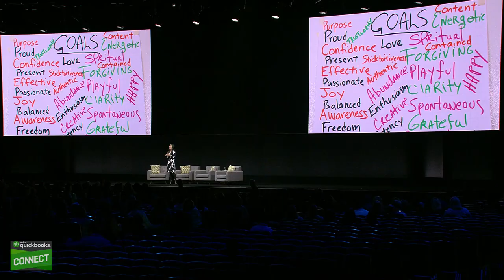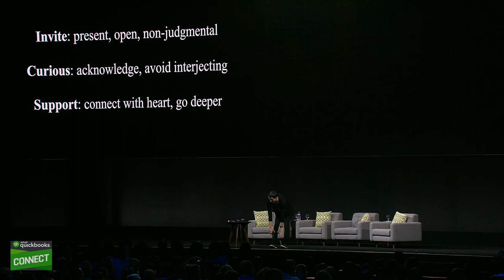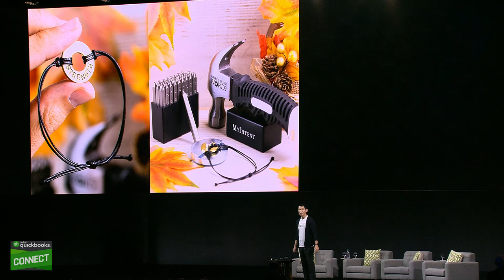QuickBooks Connect 2017: Chris Pan, Founder of MyIntent.org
Chris Pan, the founder of MyIntent.org, delivers the closing keynote at QuickBooks Connect 2017.

QuickBooks Connect is unlike any other event you’ve ever attended. Thousands of entrepreneurs, small businesses, accountants and developers unite under one roof to learn, connect and be inspired to grow their businesses.